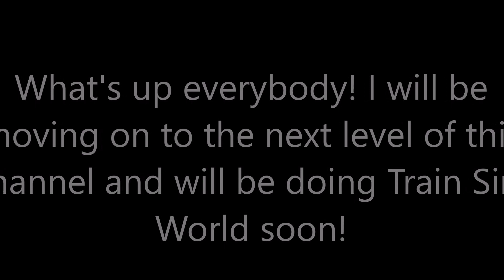More videos of TS2020 on the way!